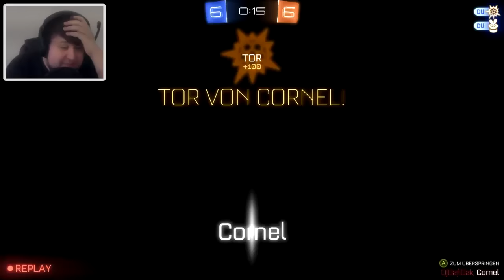Jedes TOR tut weh wie eine OHRFEIGE !! | Cornel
Die Playlist für noch viel mehr Rocket League !!
Was ist Rocket League?

Rocket League ist ein Autofußball-Spiel der Extraklasse. Durch den richtigen Einsatz von Gas und Turbo, ist es das Ziel, den Ball ins gegnerische Tor zu schießen. Dabei wird nicht nur gefahren - nein, das Auto kann auch fliegen und wenn du einen Freestyle hinbekommst, bist du aufjedenfall einer der coolen Kids.
Mein Commentary ist auf deutsch, wenn möglich gebe ich auch Tipps. Ich spiele auf dem PC, aber das Spiel ist auch auf der PS4 verfügbar.
best goals undso !! :)
Hoffe ihr habt Spaß an meinen Plays und dem dazugehörigen Commentary !! :)
Lasst was von euch hören in den Kommentaren !!